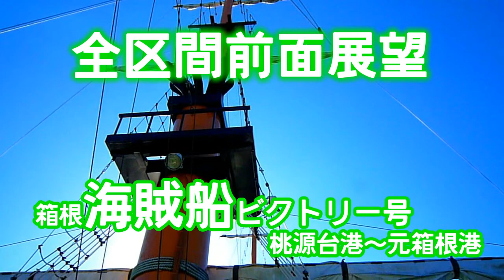【全区間前面展望】箱根海賊船 ビクトリー号 桃源台港～元箱根港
富士山を望める景勝地。箱根芦ノ湖を海賊船ビクトリー号でクルージング。360°パノラマは絶景。今回は全区間前面展望。ルートは桃源台港～箱根港～元箱根港。(◍›◡‹◍)。✧♡

撮影機材　LEICA C-LUX3